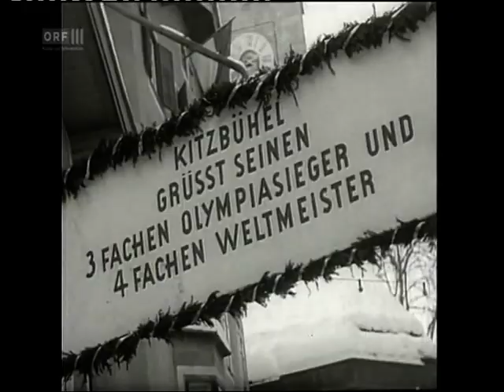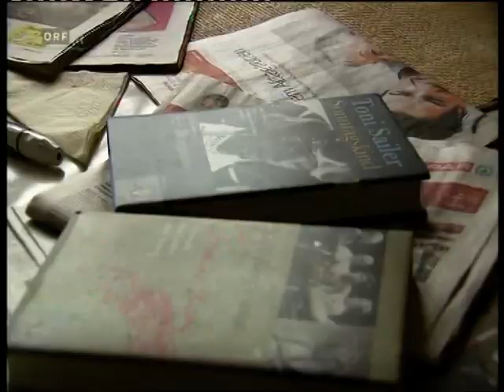Ski - Das Wunderteam aus Kitzbühel